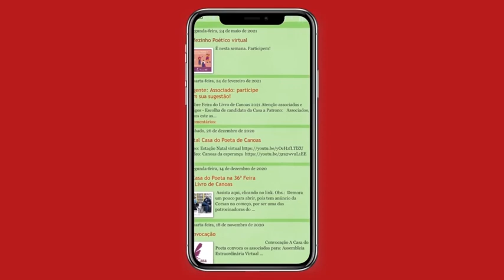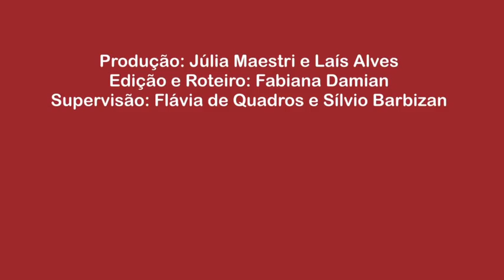PandemiArt - Episódio #9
📝 Essa semana o episódio do PandemiArt apresenta a poeta Maria Santos Rigo, fundadora da Casa do Poeta de Canoas. Durante o isolamento social, ela reinventou sua forma de escrever poesia e promoveu diversas atividades culturais virtuais. Confere na reportagem! 😄🎨